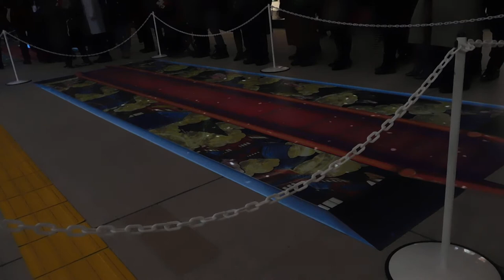DSCN0236京橋エドグラン20161125開店 プロジェクションマッピング Edo World